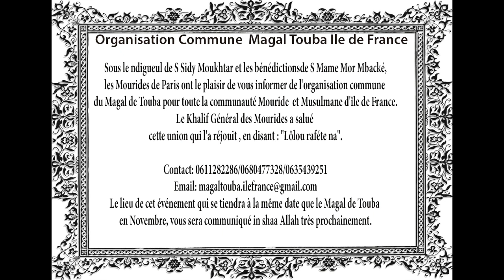Magal Touba Paris et Ile de France fr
Sous le ndigueul de Serigne Sidi Moukhtar et les bénédictions de Serigne Mame Mor Mbacké, les Mourides de Paris ont le plaisir de vous informer de l'organisation commune du Magal de Touba pour toute la communauté Mouride et Musulmane d'île de France.